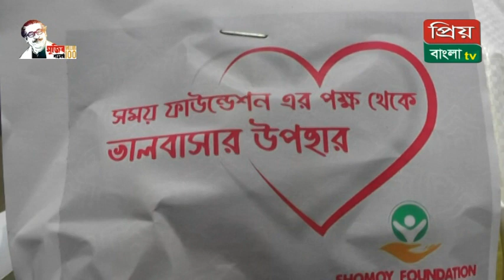টাংগাইলের ধনবাড়ীতে সময় ফাউন্ডেশনের পক্ষ থেকে ঈদ উপলক্ষে ত্রাণ বিতরণ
SHADINBANGLANEWSTV
“স্বাধীন বাংলা নিউজ টিভি”টাংগাইলের ধনবাড়ীতে সময় ফাউন্ডেশনের পক্ষ থেকে ঈদ উপলক্ষে ত্রাণ বিতরণ
ধনবাড়ী টাংগাইল প্রতিনিধি:
করোনা প্রতিরোধে মহামারিতে ঘরে বসা মানুষের মাঝে ঈদ উপলক্ষে ত্রাণ নিয়ে এগিয়ে এসে ১৫০ টি পরিবার কে ত্রাণ দিয়ে সহযোগীতার হাত বাড়ীয়ে দিলেন সময় ফাউন্ডেশন। গত (১৭ মে) টাংগাইলের ধনবাড়ী উপজেলার বাদুরিয়া গ্রামে অসহায় দরিদ্র মানুষের পাশে ঈদ উপলক্ষে ত্রাণ বিতরণ করেন সময় ফাউন্ডেশন ।এসময় উপস্থিত থেকে ত্রাণ বিতরণ করেন সময় ফাউন্ডে এক্মিকিউটিভ ও ধনবাড়ী ইলেকট্রনিক্স ও প্রিন্ট মিডিয়ার সাধারণ সম্পাদক  জাহিদ হাসান সুমন।
 এ সময়  আরও উপস্থিত ছিলেন উপজেলা পরিষদের ভাইচ চেয়ারম্যান জেবু নাহার নিনা বকল,  কৃষি মন্ত্রীর ব্যক্তিগত সহকারি মাকসুদুল হাসান মাসুদ ও আল আমিন, শাহানাজ পারভীন,ফারহানা সুপ্তা, দুলাল সরকার, শরিফ,প্রমুখ।
 সময় ফাউন্ডেশন এক্মিকিউটিভ  ও ধনবাড়ী ইলেকট্রনিক্স ও প্রিন্ট মিডিয়ার সাধারণ সম্পাদক জাহিদ হাসান সুমন বলেন, দেশে করোনার আক্রমনের পরপরই গত মার্চ মাস থেকে শতশত এতিম ও অসহায় পরিবারের নিকট খাদ্য সামগ্রী পৌঁছে দেয়ার কর্মসূচি পালন করে আসছি সময় ফাউন্ডেশন পক্ষ থেকে।
এছাড়া সংগঠনটি জনসাধারণকে টেলিসেবার ও মেডিসিশ সেবার মাধ্যমে ডাক্তারি পরামর্শ দিচ্ছি। সম্পুর্ণ বিনামূল্যের এই সেবায় কয়েকজন অভিজ্ঞ চিকিৎসকের নেতৃত্বে থাকছেন একদল তরুন ও মেধাবী চিকিৎসক। যেকেউ তার সমস্যার ধরন অনুযায়ী ডাক্তারকে কল করে নিতে পারবেন চিকিৎসা সংক্রান্ত যেকোনো পরামর্শ। চিকিৎসককে কল করার পর রেফারেন্স হিসেবে সময় ফাউন্ডেশনের নাম বলতে হবে।
  জাহিদ হাসান সুমন আরও বলেন, পথশিশুদের মাঝে নতুন পোশাক, খাদ্য সামগ্রী এবং করোনা প্রতিরোধে সতর্কতার জন্য সাবান ও মাস্ক বিতরণ করেছে সময় ফাউন্ডেশন। ঢাকার বিমানবন্দর রেলওয়ে স্টেশন এলাকায় এ কর্মসূচি পালন করে সংগঠনটি।